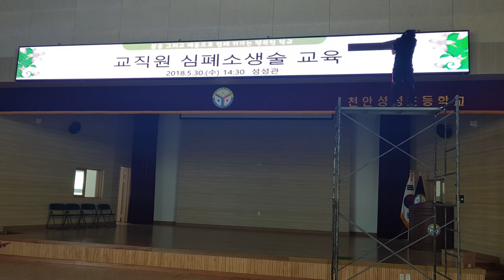[RCH] 천안 성성초등학교 (Cheonan Seongseong Elementary School LED display)